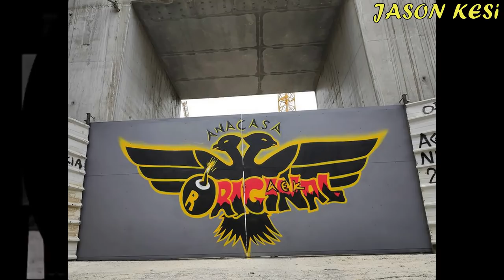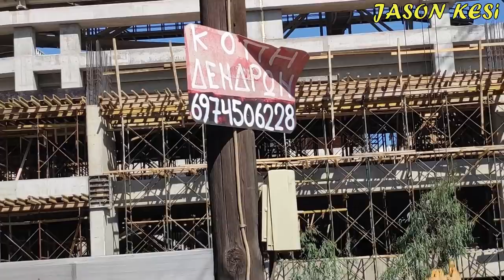Έργα για το γήπεδο της ΑΕΚ 1/10/2020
Καλησπερα σε ολους τους ΑΕΚτζηδες και καλο μηνα να έχουμε! Σημερα η ΑΕΚαρα παιζει 2 σημαντικοτατους αγωνες σε μπασκετ και ποδοσφαιρο! Καλη επιτυχια να εχουμε!!!
Παραληλλα στηριζουμε την ερασιτεχνικη μας ολοι μας με καρτα φιλαθλου! Απο εδω μπορουμε να πάρουμε την καρτα μας ολοι, με εύκολη διαδικασία 5 λεπτών!

Παμε να δουμε τα εργα:
( 00:47 ) Νοτια τα γεωτρυπανα εχουν ολοκληρώσει την δουλεια τους για την τις κολωνες αντιστηριξης της υπογειοποιησης και εχει ξεκινήσει το σκαψιμο του δρομου! Μαλιστα στην γωνια Φωκων και Πατ.Κων/νου εχει σκαφτει σε αρκετα μεγαλο βαθμο 4-5 μετρα, εχουν εμφανιστει οι αναμονες των κολωνων αντιστηριξης ενω σπαει και ο κεφαλοδεσμος που ειναι κολλητα του γηπεδου! Να θυμίσουμε οτι σε αυτο το σημειο η υπογειοποιηση θα γινει με την κατασκευη πρωτα της οροφης της και μετα θα σκαφτει το χωμα απο κατω!
Οσον αφορα το εξωτερικο κτήριο, εχουν τοποθετηθει τα καλουπια ενω ξεκινησαν και τα σιδερωματα για την κατασκευη της πλακας του 2ου οροφου (ή αλλιως το πατωμα του 3ου)!

( 05:46 ) Δυτικα οι εργασιες της ΕΥΔΑΠ συνεχιζονται, αυτες να πουμε οτι γινονται για την ενίσχυση της παροχης νερου στο γηπεδο και στις γυρω κατοικιες, αλλα και την τοποθετηση πυροσβεστικων κρουνων!
Εσωτερικα συνεχιζονται οι εργασιες με την κατασκευη τοιχίων, σοβατισμα τους και την εγκαταστασ των πρωτων ηλεκτρολογικων!
Εξωτερικα του γηπεδου στο βορειοδυτικο σημείο τοποθετουνται οι βασεις για τα etalbond!

( 09:23 ) Τελος ανατολικα συνεχιζονται οι εσωτερικές εργασιες για τις σουιτες με σοβατισματα, αλλα και εγκατασταση ηλεκτρολογικων, ενω εξωτερικα του γηπεδου εχει καλυφθει στο μεγαλυτερο μερος της η υδρορροή με τα ενθετα επικαλυψης και εχουν τοποθετηθει μερικες απο τις "πολεμιστρες"!